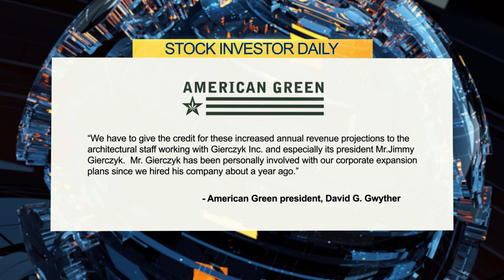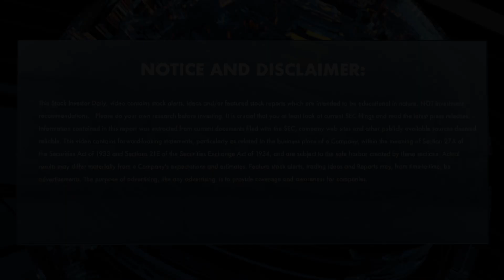ERBB Estimates $15Mil in Revs at New Cannabis Grow Facility